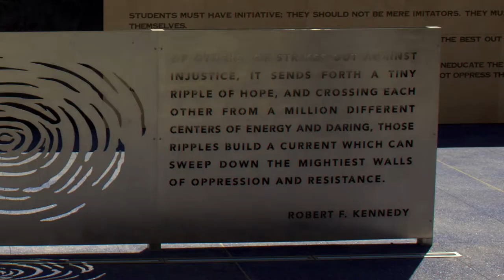Judy Baca on "Tiny Ripples of Hope" and "Seeing Through Others Eyes" murals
Artist and muralist Judy Baca on her Robert F. Kennedy Community School murals titled "Tiny Ripples of Hope" and "Seeing through Others Eyes." Bonus video from NEIGHBORS episode PBS premiere September 29, 2017.

Archival courtesy of UCLA.